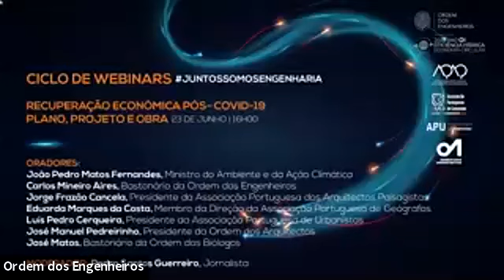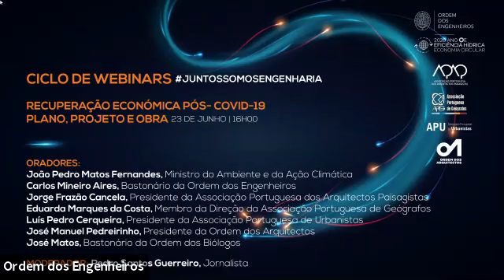Recuperação Económica Pós- COVID-19: Plano, Projeto e Obra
Ciclo de Webinars
Webinar | Recuperação Económica Pós- COVID-19: Plano, Projeto e Obra
23 de junho de 2020

Oradores:  João Matos Fernandes, Ministro do Ambiente e da Ação climática;
Carlos Mineiro Aires, Bastonário da Ordem dos Engenheiros;
José Manuel Pedreirinho, Presidente da Ordem dos Arquitectos;
Jorge Cancela, Presidente da Associação Portuguesa de Arquitetos Paisagistas;
Eduarda Marques da Costa, Membro da Direção da Associação Portuguesa de Geógrafos;
Luís Pedro Cerqueira, Presidente da Associação Portuguesa de Urbanistas;
José Matos, Bastonário da Ordem dos Biólogos.

Moderador:  Pedro Santos Guerreiro, Jornalista